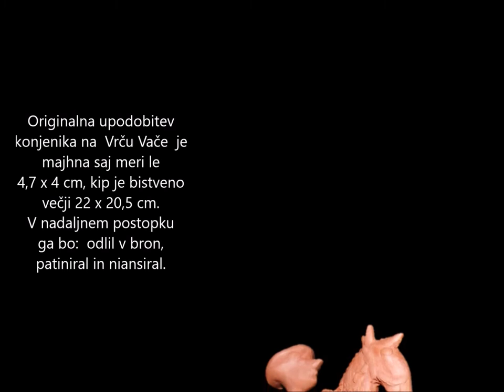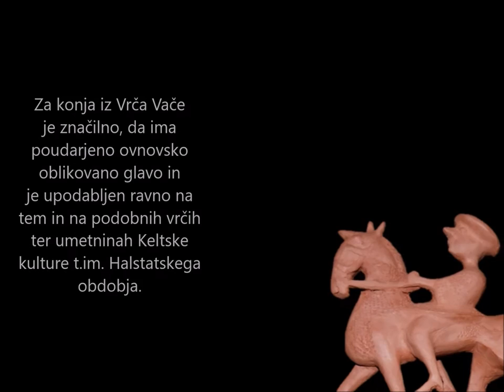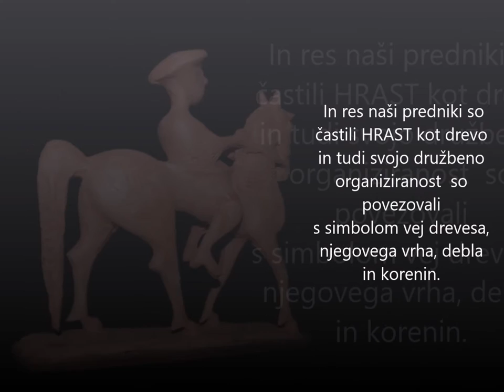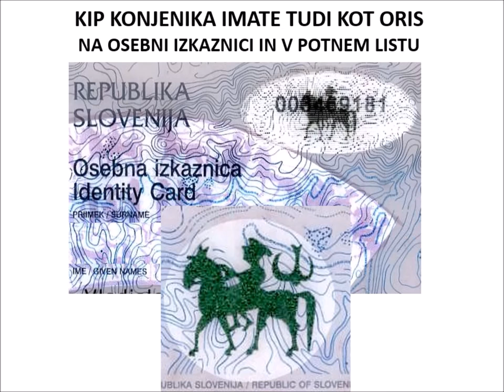KONJENIK VAŠKE SITULE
KAJ NAM PRIPOVEDUJEJO PREDRIMSKE KULTURE - KONJENIK VAŠKE SITULE
Konjenik Vaške situle je del naših identitetnih osebnih dokumentov, kot sta to osebna izkaznica in potni list.  Film je nastal z upodobitvijo kipa tega konjenika. Kip je izdelal akademski kipar Viktor Plestenjak.  T.im. Halštatska kultura, ki jo sam dajem v starejšo keltsko kulturno obdobje, je simbolno izjemno bogata, zato še posebej priporočam ogled tega kratkega filma.
Več
Film, glasovno opremo, podnapise, fotografije, montažo, avtorski tekst je naredil Vladislav Stres